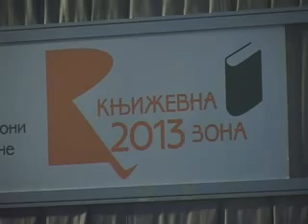POEZIJA U ZONI